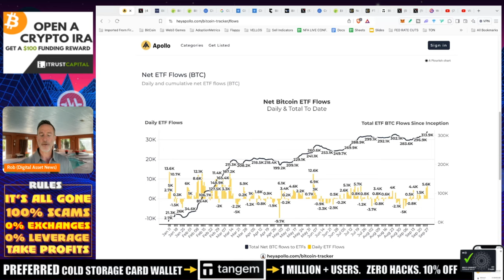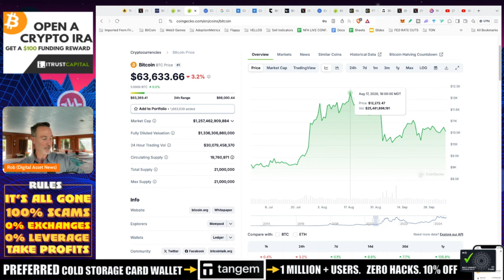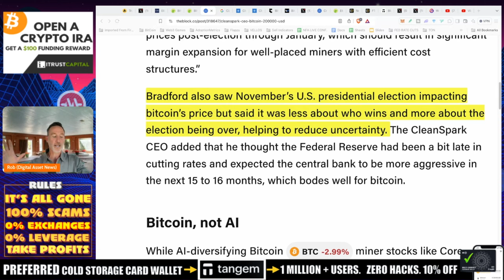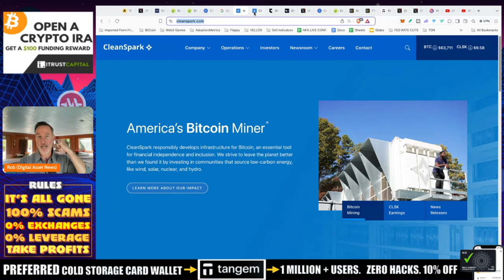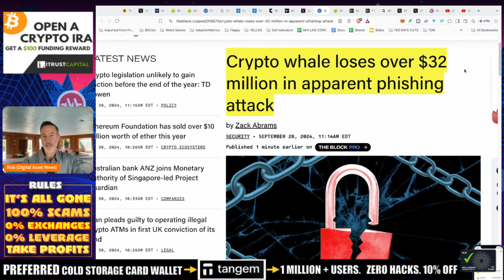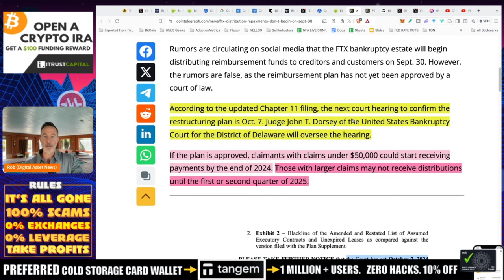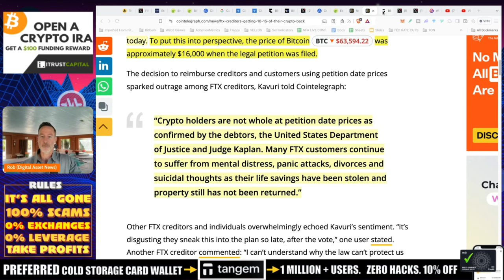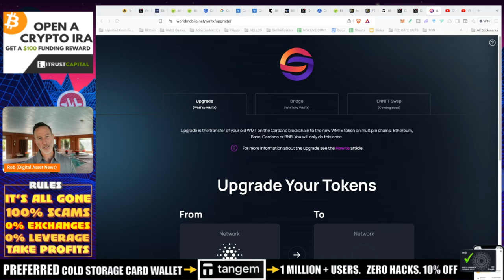UPTOBER? DON'T LET PRICE SWINGS FOOL YOU! BITCOIN, WORLD MOBILE & TANGEM.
UPTOBER is almost here but with todays price swing, you might think that things aren't looking great but historically speaking this is not the case.

●▬▬▬▬▬▬CELSIUS/VOYAGER TIMELINE▬▬▬▬▬▬▬●

0:00 - Market Recap | Topics Overview
2:19 - Nate Geraci
5:18 - CleanSpark
11:06 - Binance Update
11:56 - Crypto Whale Victim to Phishing
14:30 - FTX Distribution
17:59 - Tangem

●▬▬▬▬▬▬CRYPTO ESSENTIALS▬▬▬▬▬▬▬●

●▬▬▬▬▬▬▬▬FOLLOW D.A.N.▬▬▬▬▬▬▬▬▬▬●

●▬▬▬▬▬▬▬▬STRATEGIES▬▬▬▬▬▬▬▬▬●

●▬▬▬▬▬RECOMMENDATIONS▬▬▬▬▬●